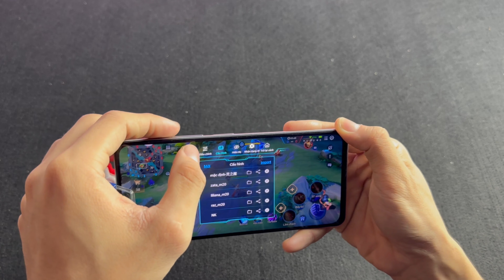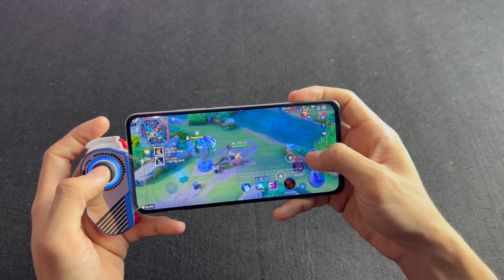Tay cầm Rawm M20 | Hướng dẫn map phím game MOBA Liên Quân / Tốc Chiến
😍 Địa Chỉ:
HCM: Lầu 2 - 219B Nơ Trang Long, P12, Bình Thạnh HCM
HN: Số 56 ngõ 85 Hạ Đình, Phường Thanh Xuân Trung, Thanh Xuân, HN